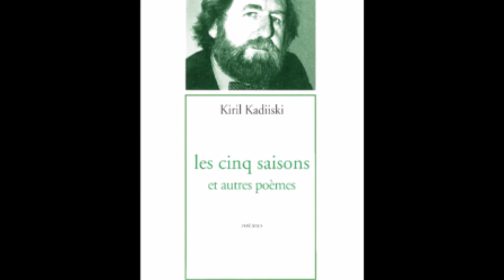Postmodernisme, Kiril Kadiiski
lu par Stéphane Baquey

centre international de poésie Marseille